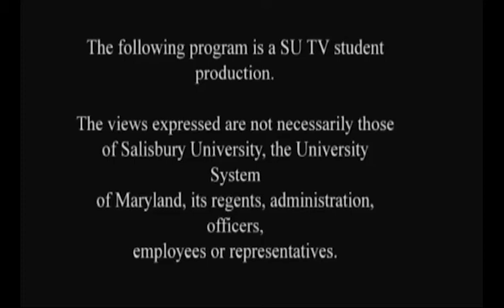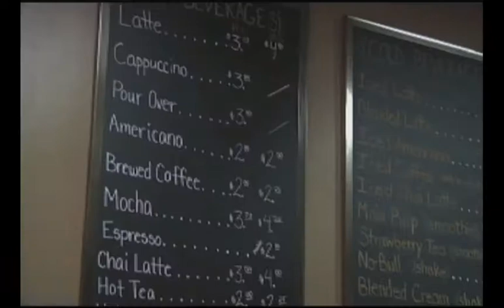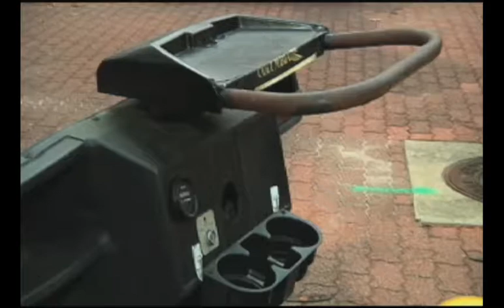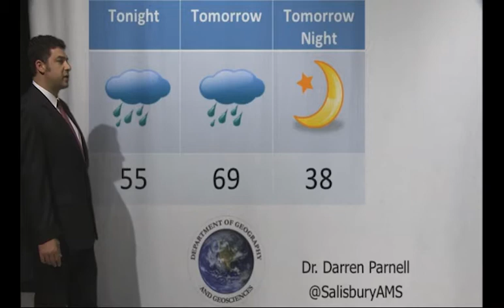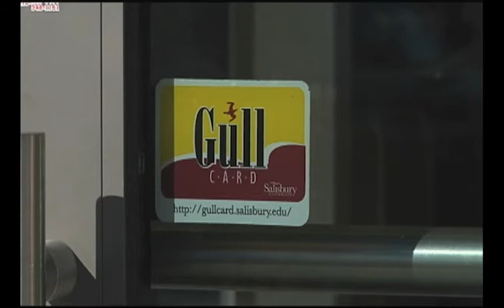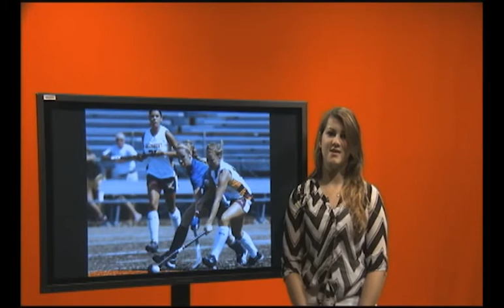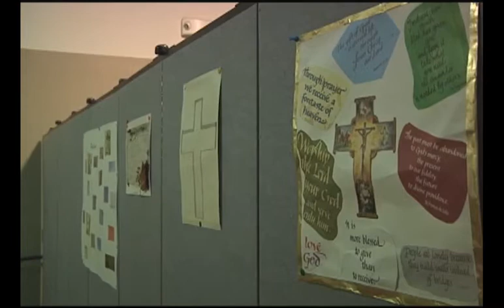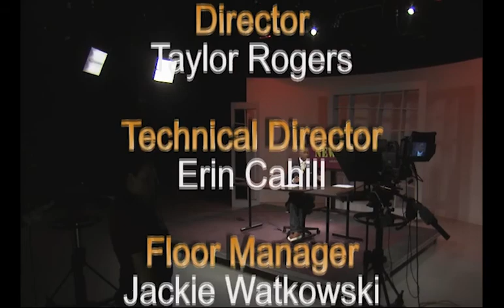SUTV Weekly News 11-6-13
SUTV Weekly News for Wednesday, November 6th, 2013 with Eli Modlin